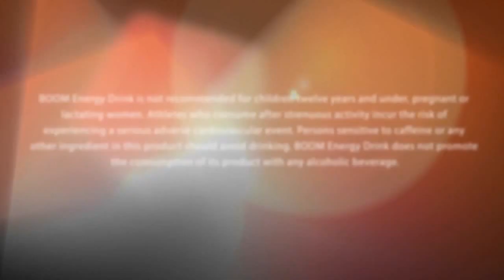BOOM TV - BOOM NATION - Fashion Block 2016